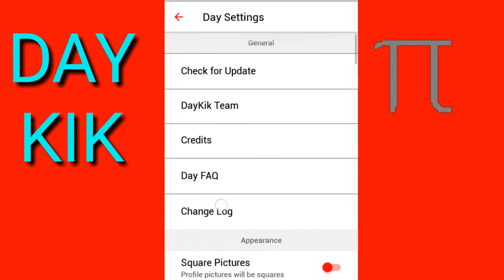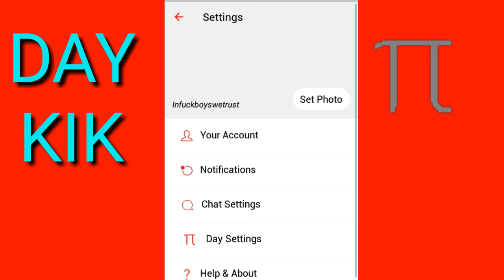Day Kik update anti-spam and op added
daykek.ml